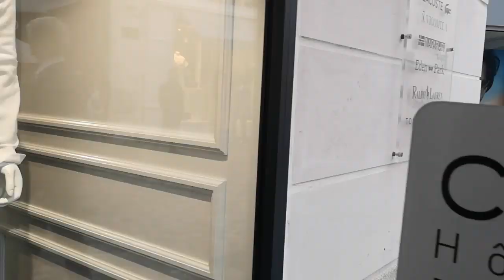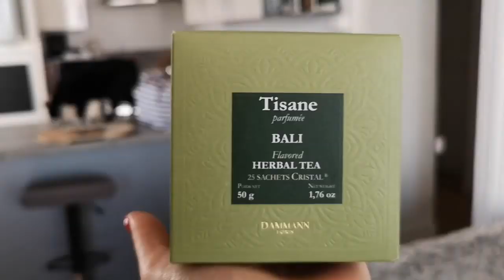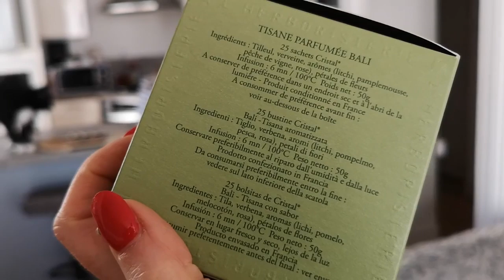JE SUIS PERDUE - VLOG